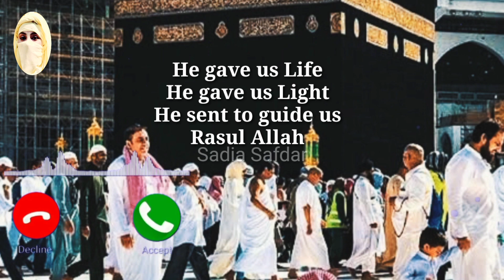English Lyrics Nasheed Ringtone,Allah hu Akber Ringtne,Nat Ringtone,English nat ringtone,nat Rington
best islamic ramadan ringtone
Ramadan ringtone
Sad Ringtone, Ramadan lyrics Ringtone
Ramadan lyric status
English Nasheed Ringtone
who is the love one Ringtone
Who is the Love One Allah Ringtone
Latest English naat ringtone
English lyrics Naat ringtone
Lyrics Naat Ringtone
English lyrics Naat Watsaap Status
Islamic Ringtone
Islamic song ringtone
Ramadan song ringtone
Ramadan naat ringtone
ramadan naat status
ramadn lyrics naat ringtone.
Ramadan ringtone
Ringtone English
English ringtone
Sami usaf naat ringtone